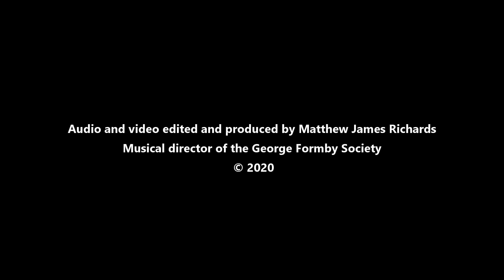George Formby Virtual Thrash perform 'When I'm Cleaning Windows' covid-19 Lockdown performance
Produced and edited by Matthew James Richards - musical director of the George Formby Society.(c) 2020

George Formby Virtual Thrash - Covid 19 coronavirus lockdown performance 'When I'm Cleaning Windows' April 2020.